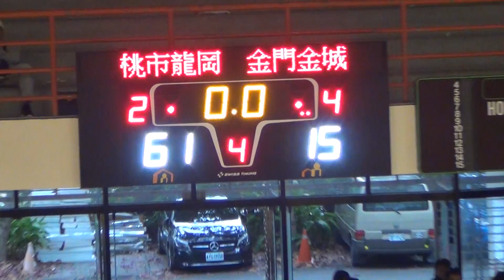2019/3/1-JHBL北區複賽-(國女)桃市龍岡⊕金門金城06